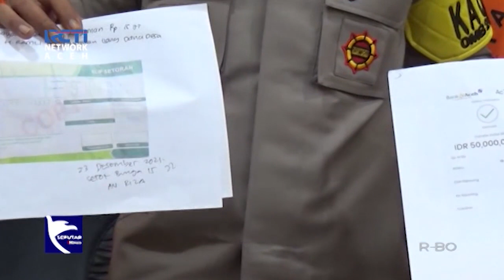Oknum Kepala Desa Selewengkan Dana Desa Ratusan Juta